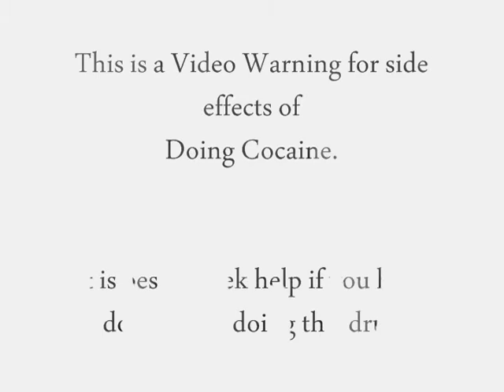Don't Do WhItE